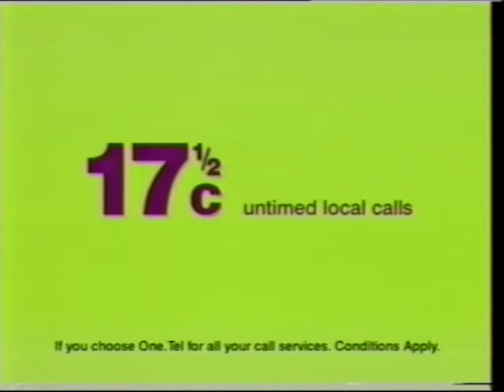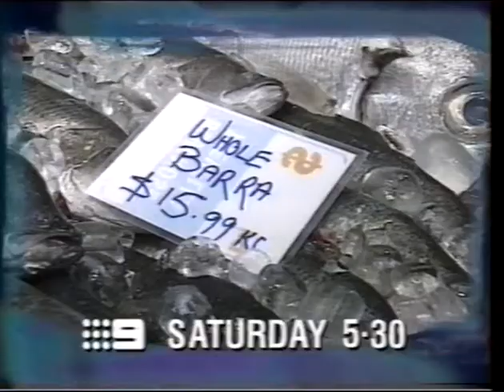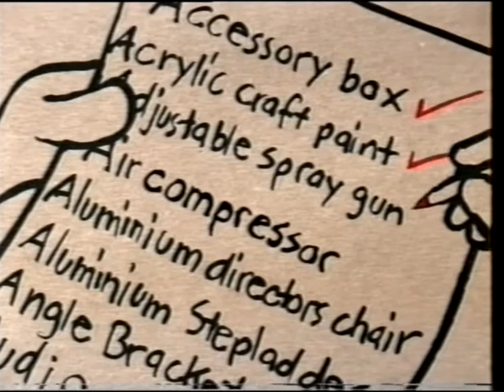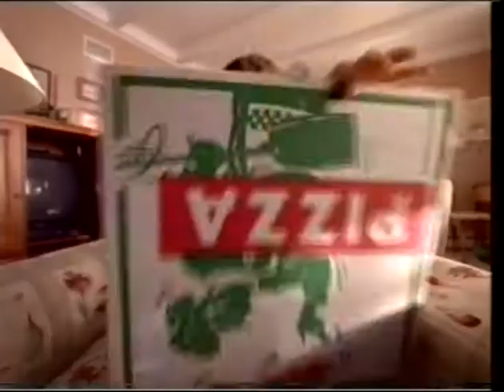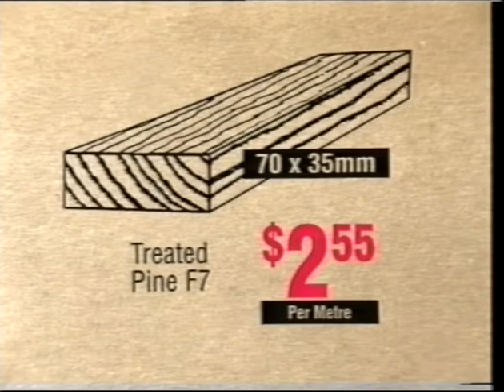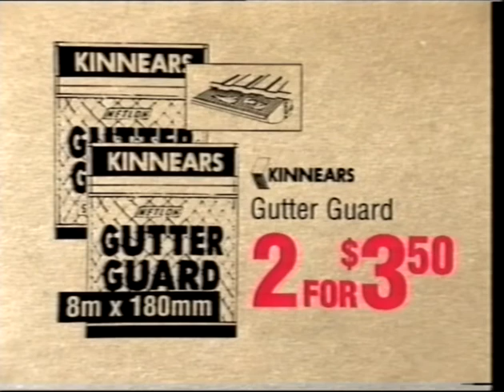Australian Commercials (Nine Gold Coast, 17/03/2000)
00:00 K. M. Smith Funerals
00:15 Carpet Call
00:30 Who Wants to be A Millionaire?
00:45 Animal Hospital
01:00 One.Tel
01:30 Conrad Jupiters
01:59 KFC
02:29 Carpet Call
02:59 Harvey Norman
03:14 Yoplait
03:29 Saturday Extra
03:45 Friday Night Football: Broncos v Raiders
04:00 Ford
04:30 Bunnings Warehouse
05:00 Jacaranda Ridge
05:30 Midas
05:45 A Current Affair
06:15 Pacific Harbour
06:45 Febreze
07:15 Godfreys
07:30 Pacific Harbour
07:45 A Current Affair
08:00 Mazda
08:30 Loreal
09:00 Henley Properties Group
09:30 Mazda (repeat)
10:00 Broncos Junior Mascot Competition
10:10 TAB Sportsbet
10:40 Bunnings Warehouse